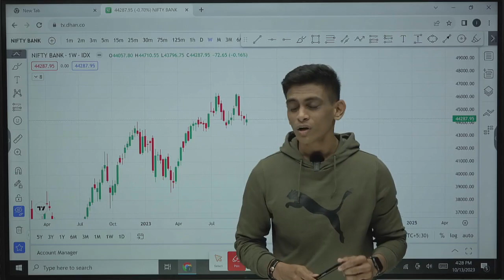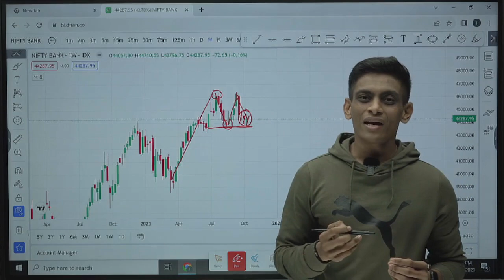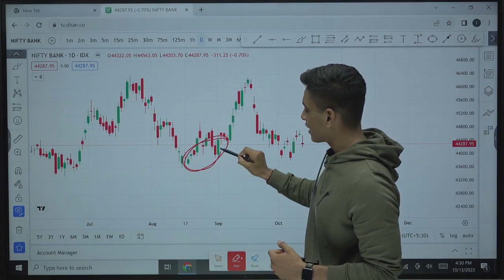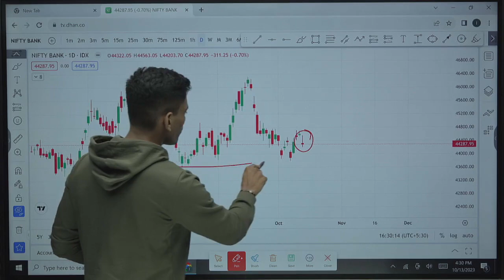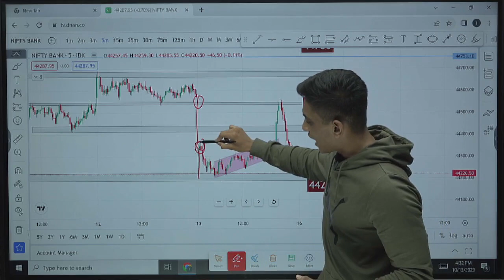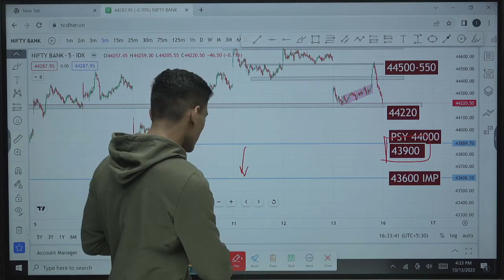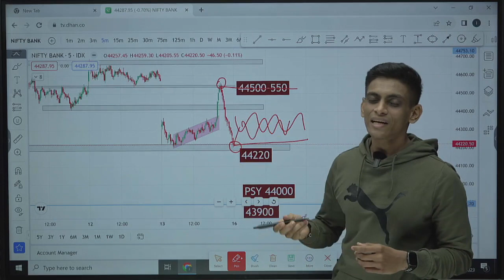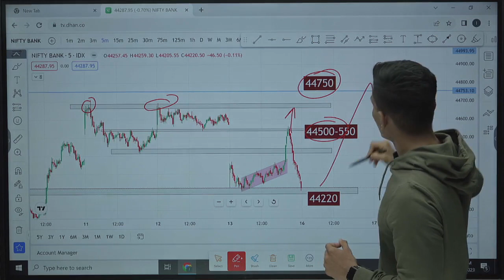Avoid These Mistakes|Banknifty Pre Market & Weekly Analysis| English Subtitle.16th Oct.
In this video, we're going to discuss a very important topic:  bank nifty Pre Market & Weekly Analysis.

Pre Market Analysis is the process of examining the market conditions before the official opening of the stock market. By doing this, you can make informed investment decisions and maximize your profits.

In this video, we'll be taking a look at Bank nifty and discussing how to use pre market analysis to make the most of your opportunities. We'll also give you some Idea on how to trade intraday and make the most of the stock market!
1) Bank nifty Price Action Analysis in Detail.
- Explained whole Intraday & Weekly Structure.
- Psychology Points Discussed on All Timeframe With Proper Explanation of price action Structure.
- Explained all the Possibility or Possible Scenarios Which Can Be Generated  On Monday.
- Hope This Analysis Can Be Helpful For Your Trading.
- Keep supporting Guys, Thank You So Much.